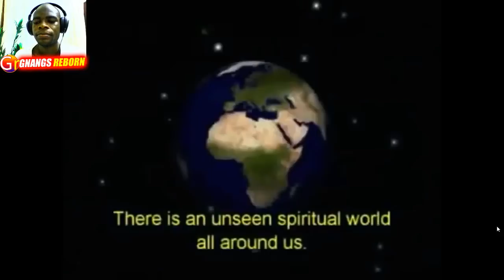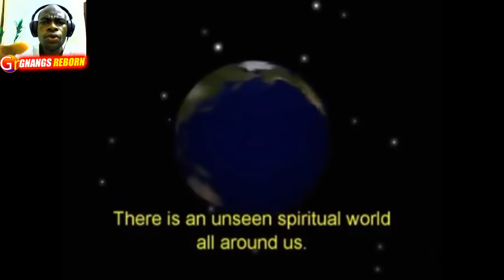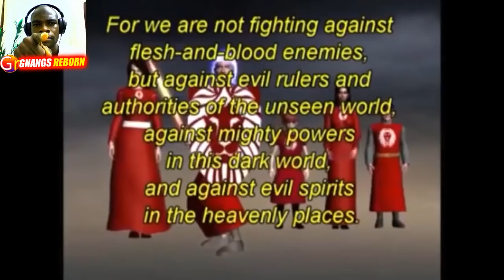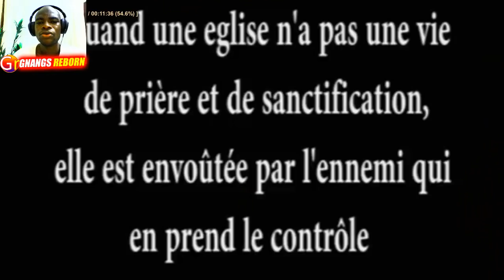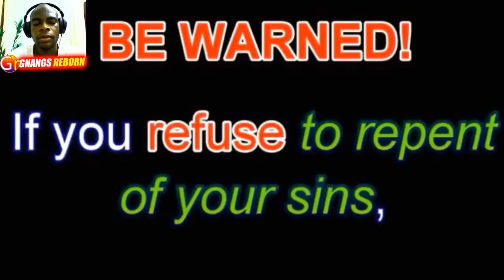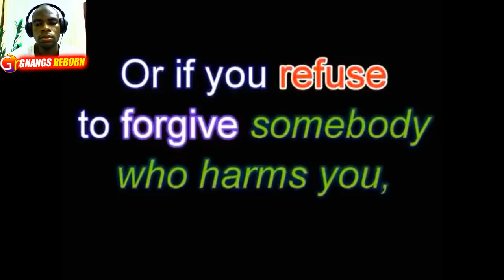IL A VU DE GROS SERPENTS GÉANTS DANS L'ÉGLISE MAIS PERSONNE NE LE CROIT